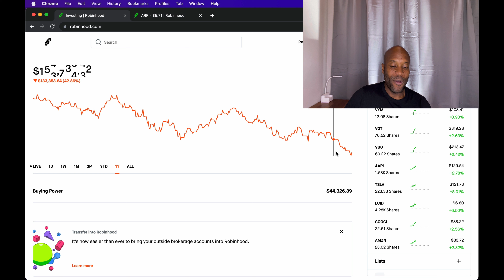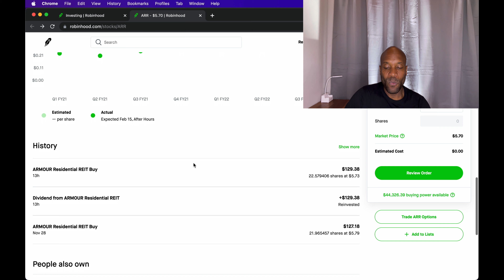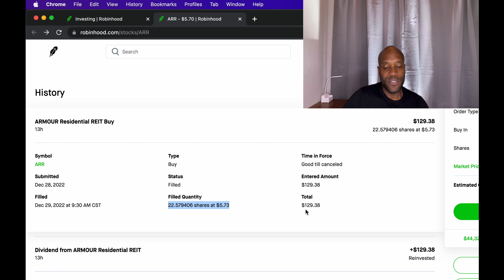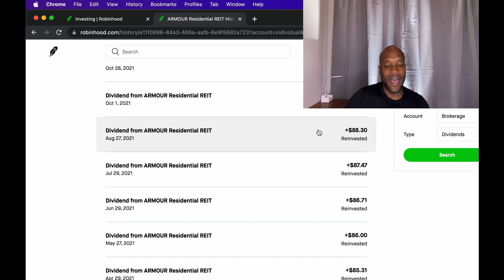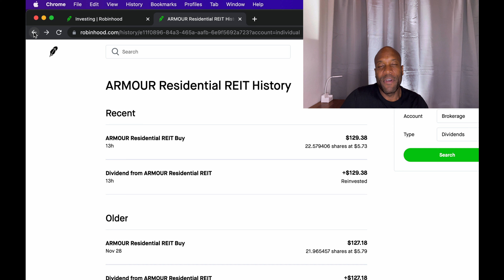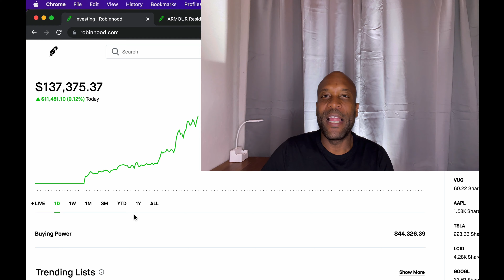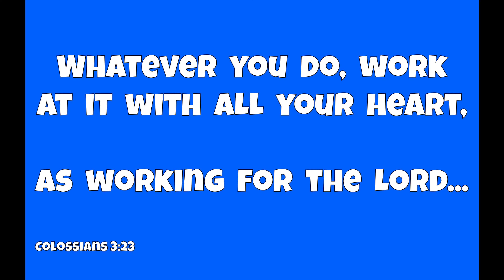My 23rd Dividend Payment from Armour Residential Reit -- and it's HUGE!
In this video I share with you my 23rd dividend payment from Armour Residential Reit.

Dividend investing is a great way to invest in the stock market. As a matter of fact dividend stocks may be a safe way for beginners to invest in the stock market.

➜➜➜ i am not a "GURU" i'm just a regular guy who is trying to learn from his mistakes...

My portfolio is an interesting mix of stocks with a slight focus on dividend investing and dividend paying stocks. I will also be doing some serious investing in index funds or the ETF version depending on what is more suitable for me.

In October 2020 I found myself down negative $63,000 because I was trying and failing miserably at day/swing trading. When I decided to give up on day trading I and shift my focus to dividend investing I started having a more productive experience in the stock market.